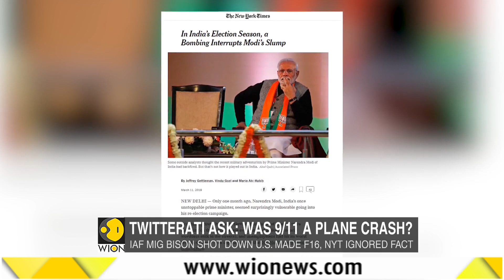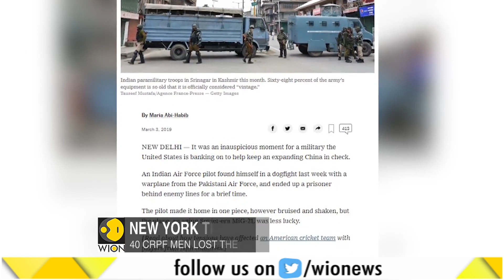New York Times calls Pulwama attack an 'explosion'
New York Times' latest article on Pulwama terror attack sets an example how the western media misleads readers and tries to influence the narrative about India.